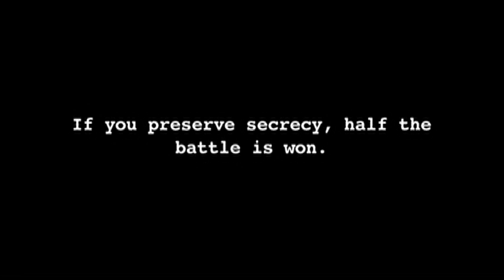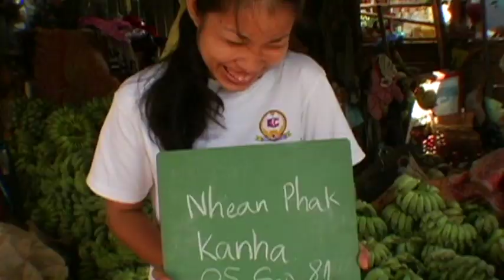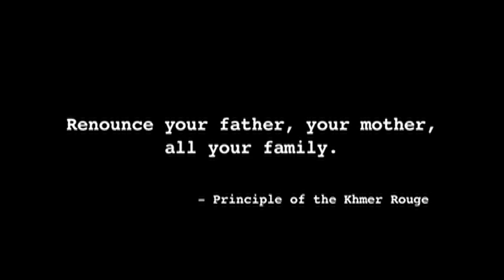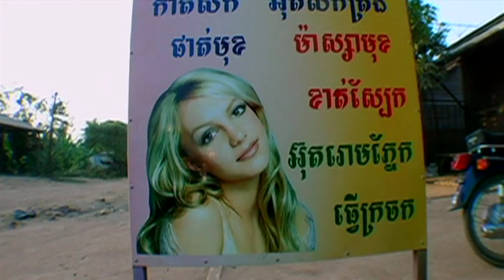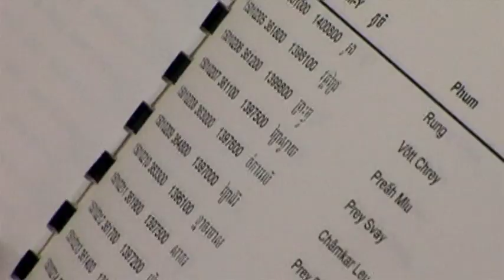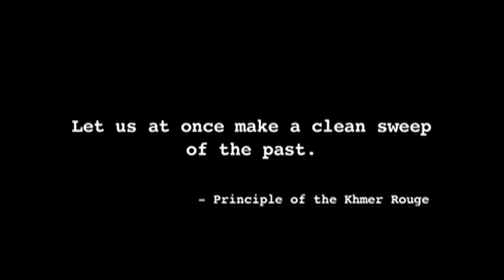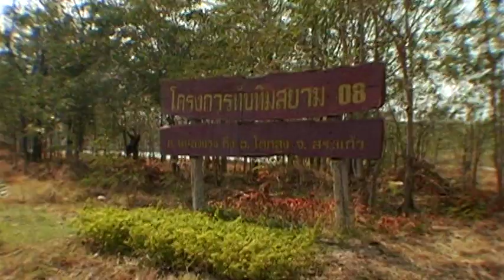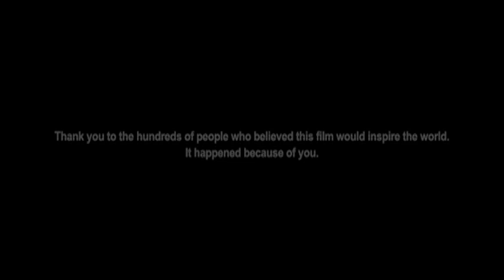NEW YEAR BABY: Love, Joy, Pardon. A Documentary Film by Socheata Poeuv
Born in a Thai refugee camp on Cambodian New Year, filmmaker Socheata Poeuv grew up in the United States never knowing that her family had survived the Khmer Rouge genocide. In New Year Baby, she embarks on a journey to Cambodia in search of the truth and to find out why her family’s history had been buried in secrecy for so long.

This inspiring history aired on PBS's Independent Lens. It tells the story of one family's journey escaping the Cambodian genocide to becoming Americans.

Winner: Movies That Matter Award (An Amnesty International Initiative)